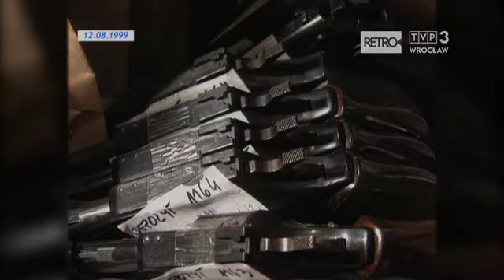Posiadasz broń? W 1999 policję nie interesowało, skąd... – Retro TVP3 Wrocław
Relacja Katarzyny Obary z 12 sierpnia 1999:

Do października można oddać w najbliższej komendzie policji nielegalnie posiadaną broń i uniknąć kary. Wszystko to dzięki przepisowi, który obowiązuje od początku lipca. Do tej pory na Dolnym Śląsku na dobrowolne oddanie broni zdecydowała się zaledwie jedna osoba.